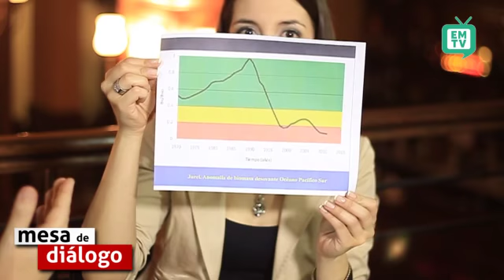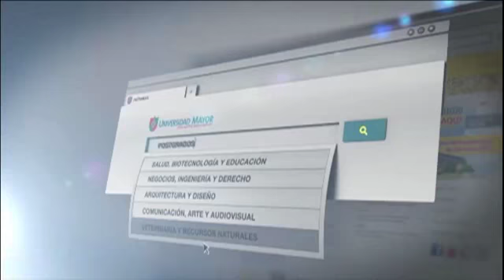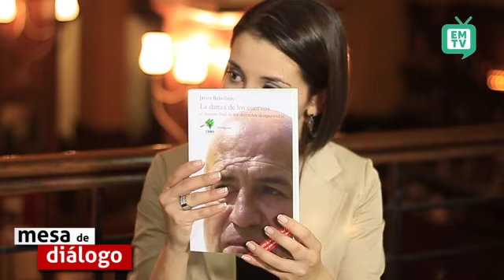MD #79: Ley de pesca, el grito en el mar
El miércoles se aprobó en la Cámara de Diputados la controvertida Ley de Pesca, o 'Ley Longueira'. Las voces de rechazo han sido varias, pues se alega que la nueva normativa genera una distribución desigual de los recursos marinos. La concentración de riqueza en la industria, donde el control lo tienen cuatro grandes empresas, pone en tensión la próxima votación en el Senado.  Las implicancias del derecho de propiedad de forma indefinida y la legitimidad de las grandes industrias para hacerse las cuotas de pescas, las conversamos y analizamos con el diputado PS Manuel Monsalve y con Alfredo Irarrázabal, Gerente de Pymepes y vocero de Chile Pesca.